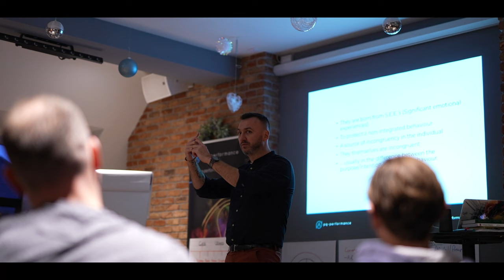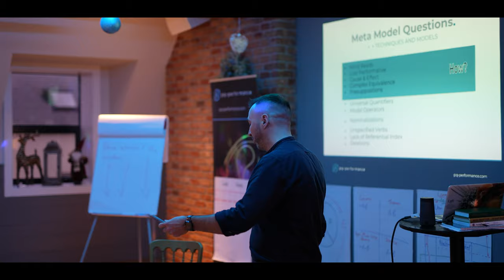NLP Practitioner Course Promo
Phil Quirk talks about the PQ Performance NLP & Hypnosis Practitioner course. Certified by the ABNLP & ABH our flagship course is rated as 5*'s across social media & Google.